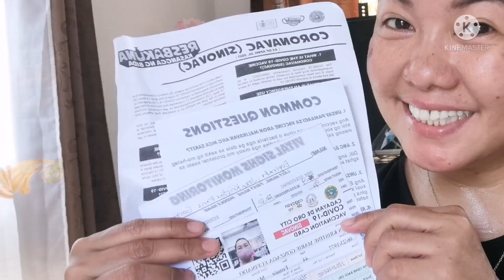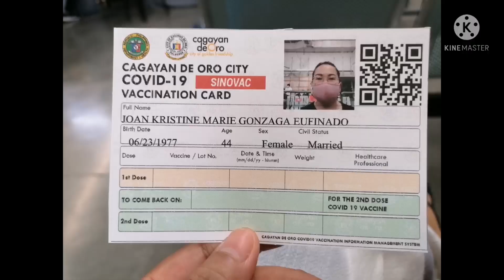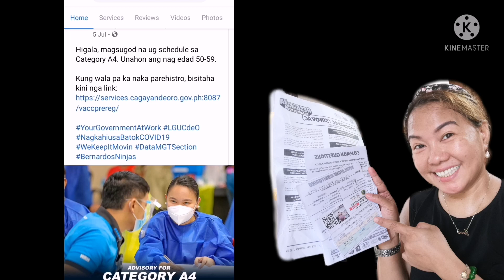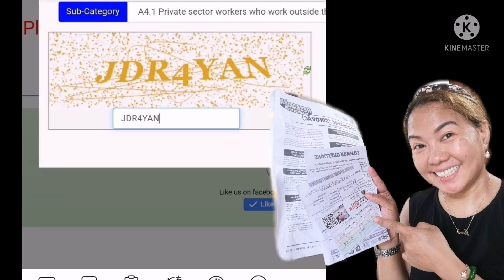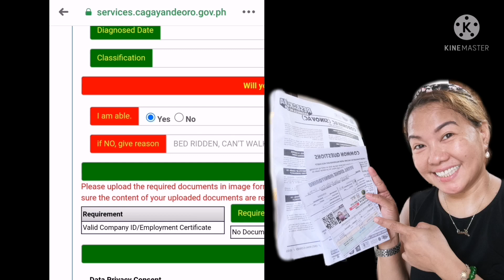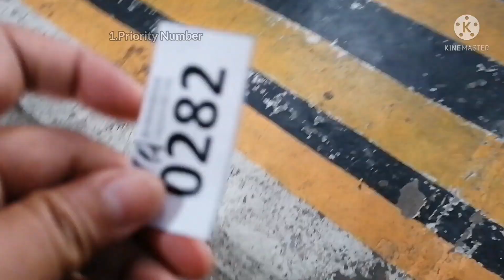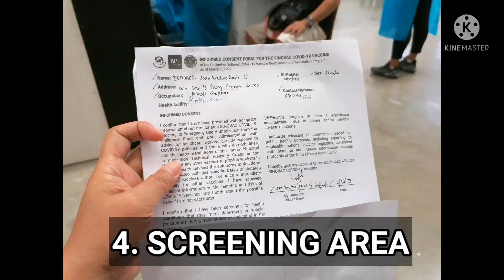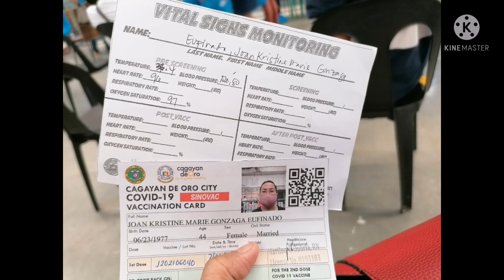HOW TO REGISTER COVID19 VACCINATION? | STEP BY STEP PROCEDURE | CAGAYAN DE ORO CITY | HIGALAAY APPS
HOW TO REGISTER COVID19 VACCINATION? STEP BY STEP PROCEDURE | HIGALAAY APPS | CAGAYAN DE ORO CITY